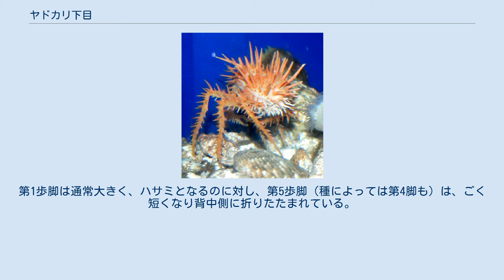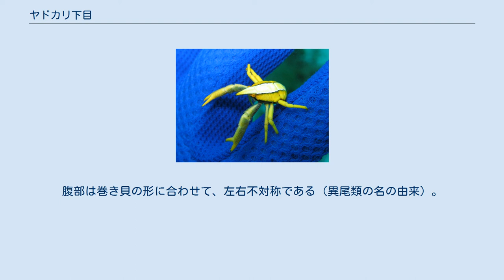ヤドカリ下目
ヤドカリ下目（Anomura）は、甲殻類・十脚目（エビ目）の分類群の一つ。
異尾下目ともいう。
 いわゆるヤドカリの他にも、ヤシガニ、タラバガニ、コシオリエビ、カニダマシ、スナホリガニなどが分類される。
以前はアナジャコも分類されていた。
カニ下目（短尾下目）とは類縁関係が近く、Meiuraという単一の系統群をつくる。
 生息 下目全体で2470種が含まれる。
ほとんどの種が海生であり、淡水生のものはタンスイコシオリエビ科（60数種）と、ヤドカリ科の1種が知られる。
またオカヤドカリ科（17種）の成体は陸生である。
 形態 腹部（尾）の発達が悪く、頭胸部の裏側に折りたたまれるか、貝殻の中に納められる。
第1歩脚は通常大きく、ハサミとなるのに対し、第5歩脚（種によっては第4脚も）は、ごく短くなり背中側に折りたたまれている。
このためエビ・カニと同じ「十脚目」であるが、歩脚が8本（または6本）しかないように見える。
 同じ下目であっても姿は科によってたいへん異なり、多種多彩な外見をしている。
ヤドカリは巻き貝の殻に腹部を収め、頭胸部だけを外に出す。
腹部は巻き貝の形に合わせて、左右不対称である（異尾類の名の由来）。
タラバガニ、カニダマシなどは鋏脚が大きく発達し、未発達の腹部が頭胸部の裏側に折りたたまれるのでカニに似る。
コシオリエビなどは鋏脚が細長く、腹部がやや発達しているため（腰を折った状態の）エビに似る。
 利用 大型のものは食用となり、タラバガニなどは水産資源として重要である。
ヤドカリ類などは観賞用に飼育される。
 7上科に20科が属する。
 分子系統解析からは、次のような系統樹が得られている。